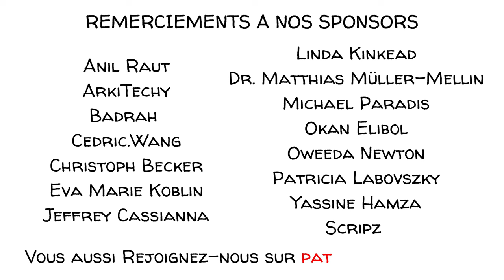La Théorie de la Stupidité de Bonhoeffer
Dietrich Bonhoeffer soutient que les gens stupides sont plus dangereux que les méchants. En effet, si nous pouvons protester contre les méchants ou les combattre, nous sommes sans défense face aux stupides - nos raisons tombent dans l'oreille d'un mort. Le célèbre texte de Bonhoeffer, que nous avons légèrement édité pour cette vidéo, sert à toute société libre d'avertissement sur ce qui peut arriver lorsque certaines personnes acquièrent trop de pouvoir.

SOUTENEZ-NOUS pour en savoir plus sur des figures inspirantes comme Bonhoeffer !

Cette vidéo a été réalisée grâce au soutien de nos mécènes :
Anil Raut, ArkiTechy, Badrah , Cedric.Wang, Christoph Becker, Eva Marie Koblin, Jeffrey Cassianna, Linda Kinkead, Dr. Matthias Müller-Mellin, Michael Paradis, Okan Elibol, Oweeda Newton, Patricia Labovszky, Yassine Hamza, Scripz. Nous vous remercions !

COLLABORATEURS
Scénario basé sur l'œuvre de Dietrich Bonhoeffer
Rédacteur en chef : Jonas Koblin & Karl von Luckwald
Artiste : Pascal Gaggelli
Couleurs : Nalin
Montage : Peera Lertsukittipongsa
Production : Selina Bador
Assistante de production : Bianka
Relecture : Susan
Traduction et doublage en français : Kassi
Voix française : Nicolas Delpierre

SOURCES
Dietrich Bonhoeffer,

Comment définiriez vous la version de Bonhoeffer de la stupidité ? Travaillez ensemble en classe pour trouver une définition. Quelles sont les qualités que doit posséder ou non une personne pour être considérée comme stupide au sens où l'entend Bonhoeffer ? Dans quel type de situation une personne pourrait-elle faire preuve de stupidité ? Que pouvons nous faire pour éviter la stupidité dans la société actuelle ? Discutez en avec votre classe et dites nous dans les commentaires ci-dessous ce qu'ils en pensent.

CHAPITRES
0:00 Le chapitre le plus sombre
0:55 Lettres carcérales
4:29 À propos de Bonhoeffer